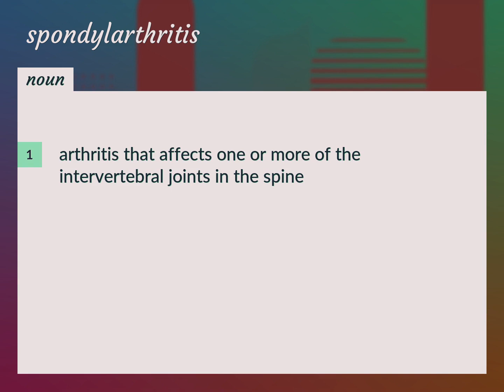Spondylarthritis | meaning of Spondylarthritis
What is SPONDYLARTHRITIS meaning?